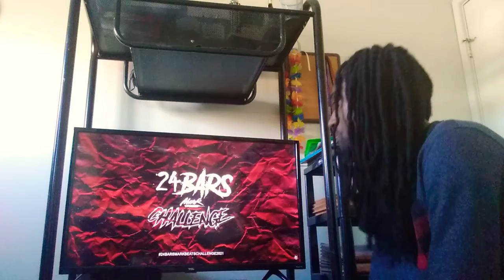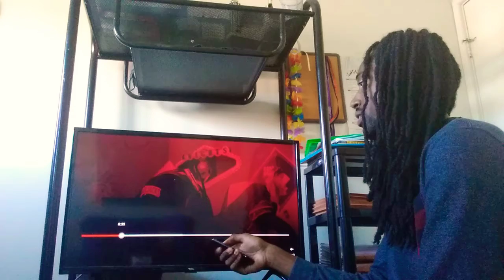DEVO REACTS to Lumberjack Hvsh - 24 bars challenge (first rap ever) FIRST REACTION